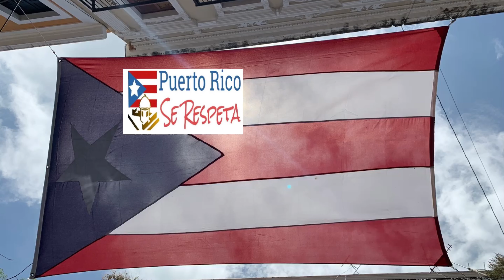De Paseo por el Gallery Inn - Viejo San Juan - Puerto Rico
Este es un video presentando el único y mágico hotel Gallery Inn en el Viejo San Juan (Old San Juan) - Puerto Rico.

Este es un hotel antiguo lleno de historia, arte, música clásica y de una riqueza cultural espectacular.

El hotel también es la cede del Steinway Society of Puerto Rico que es una asociación dedicada al apoyo de jóvenes músicos.

Tienen que visitar este magnífico hotel y vivir la experiencia.

Info Adicional:

Micrófono alambrico utilizado durante la introducción del video lo puedes conseguir en el siguiente enlace:

El excelente nuevo y mejorado equipo de estabilización y control de cámara utilizado para grabar el video, el DJI OM4, lo pueden conseguir en el siguiente enlace:

Créditos:

Música por Hyena Works - Omar Matute